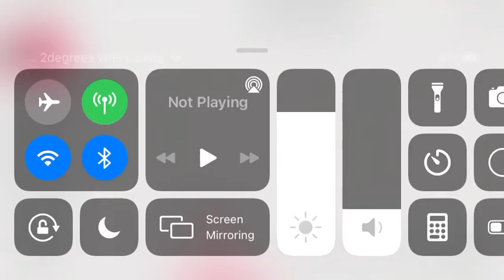Another squad intro